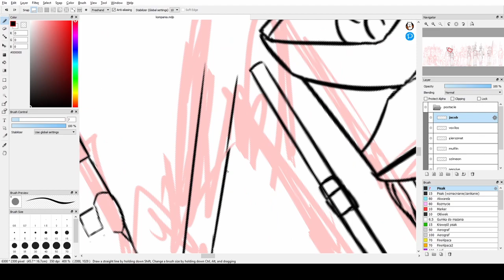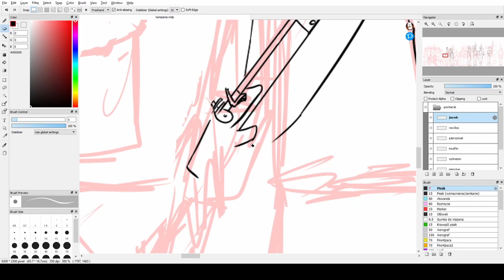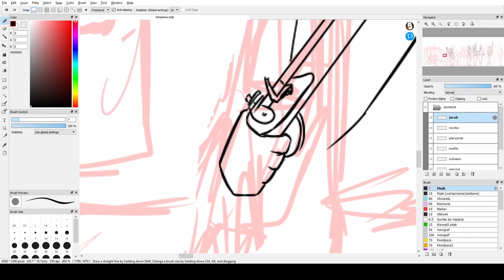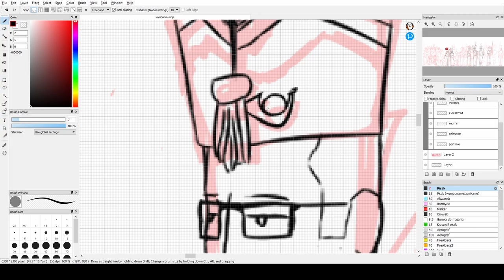Rysowanie z Tygrysiwkiem (część 1 ) | 3.Dywizja po godzinach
Dzisiaj zpraszamy was na speed edit rysowanie z naszym kolegą Tysgrisiwkeim

3. Dywizja Armii Xięstwa Warszawskiego
• Cztery lata na scenie HF
• Ponad 13 wydarzeń tygodniowo!
• Historyczne komendy
• 4 Kompanie specjalistyczne!
• Przyjazna atmosfera ❤️
• Największa polska społeczność